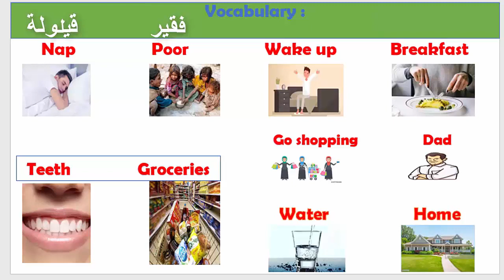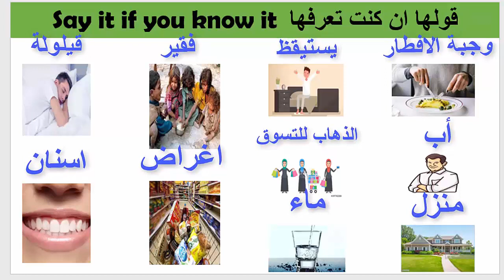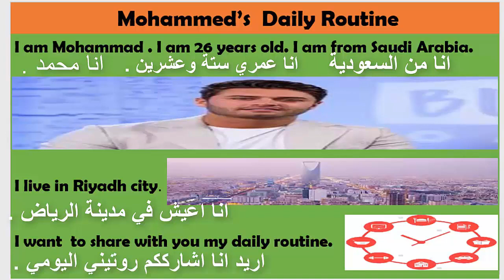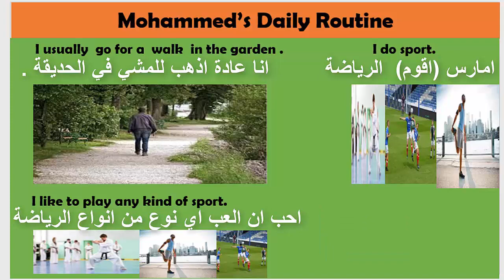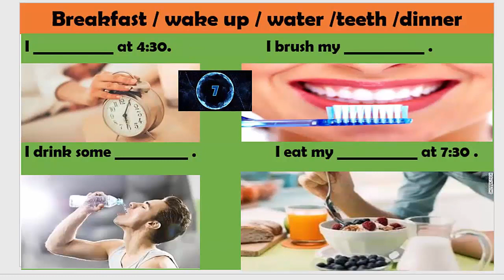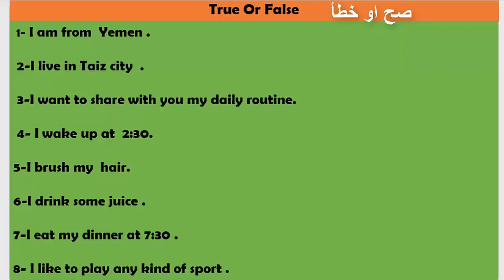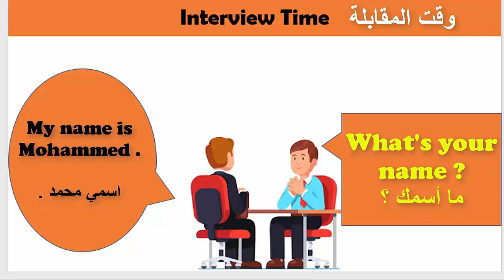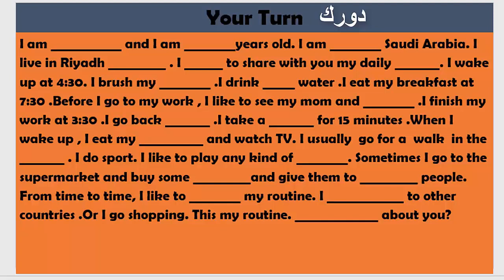السلسلة المدمجة للمبتدئين من الصفر الى الاحتراف ( الحلقة الثانية )-الروتين اليوم- Let's Speak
-Let's Speak  السلسة المدمجة للمبتدئين من الصفر-كلمات شائعة  الى الاحتراف
1
The /ŋ/ Nasal sound (ng-ing-nk-m-)نطق -ING
 نطق في  اخر الكلمات باللهجة الامريكية  -ING Endings

افضل سلسلة لاحتراف النطق  (Master American Accent / Letters  J -K -G -Q -C (27
Long /ī/  and Long /ī/ Sound - Phonics حروف العلة - Vowels

الأفضل بالنطق باللهجة الامريكيةH/SH-/PH/KH/GH--الحلقة-23 -English From a to z
نطق -ING في اخر الكلمات -ING Endings-الأفضل بالنطق باللهجة الامريكية -الحلقة-22 -English From a to z

الأفضل على اليوتيوب في احتراف اللهجة الأمريكية-8- From a to z American Accentvideo_referrer=watch&video_id=zjHGYJ4cY20
السلسلة الأفضل على اليوتيوب في احتراف اللهجة الأمريكية-4- From a to z _ American Accent
الأفضل على اليوتيوب في احتراف اللهجة الأمريكية-3- From a to z _ American Accent
video_id=6Z_L25mvB0g&video_referrer=watch
اسرار النطق باللهجة الامريكية -الحلقة الثاني عشر-حرفي Ex باللهجة الامريكية-Master American Accent
اسرار النطق باللهجة الامريكية -الحلقة التاسعة-الحروف المتلازمة -Master